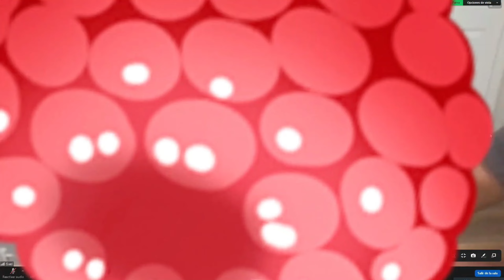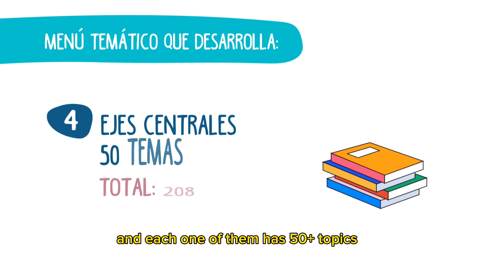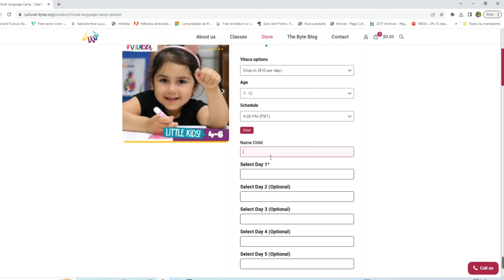Español para niños: ¡Aprende sobre tu cultura! - Virtual Language Camp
Do you want your children to reinforce their Spanish in a fun way after school? Meet VILACA!

VILACA offers live, interactive online 🖥 Spanish classes for children from 4 to 12 years old, with a focus on essential skills: listening 👂, speaking 🗣, reading 📖 and writing ✍

We explore 4 exciting topics:

🍉 Food: Discover the diversity of foods, from fruits to typical dishes from 21 Hispanic American countries.

🦜Animals: Explore the wonderful wildlife that inhabits land, sea and air.

🌎Places: Locate the most emblematic places in Latin America on the map and discover why they are important.

🪁Recreation: Learn traditional games and participate in class. Learn about the exciting carnivals and festivals of these countries, as well as their popular legends.

In each class, we make crafts related to the theme for a hands-on learning experience. 🖍

🌟Don't miss this opportunity! and connect with the culture while learning the language!

¿Quieres que tus hijos refuercen su español de manera divertida después de la escuela? ¡Conoce VILACA!

VILACA ofrece clases online 🖥 de español interactivas en vivo para niños de 4 a 12 años, con un enfoque en habilidades esenciales: escuchar 👂, hablar 🗣, leer 📖 y escribir.✍

Exploramos 4 emocionantes temas:

🍉 Comidas: Descubre la diversidad de alimentos, desde frutas hasta platos típicos de 21 países Hispanoamericanos.

🦜 Animales: Explora la maravillosa fauna que habita en tierra, mar y aire.

🌎 Lugares: Localiza los lugares más emblemáticos de Hispanoamérica en el mapa y descubre por qué son importantes.

🪁Recreación: Aprende juegos tradicionales y participa en clase. Conoce los emocionantes carnavales y festivales de estos países, así como sus leyendas populares.

En cada clase, realizamos manualidades relacionadas con el tema para una experiencia de aprendizaje práctica.🖍

🌟¡No dejes pasar esta oportunidad! y conecta con la cultura mientras aprendes el idioma!